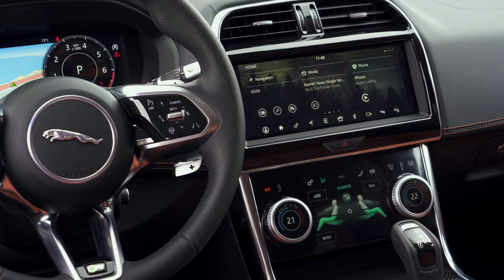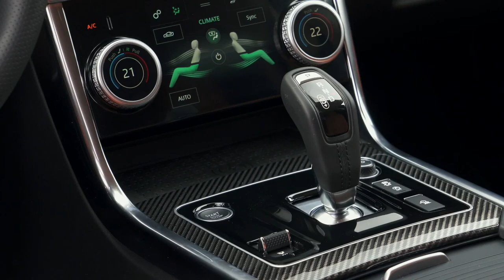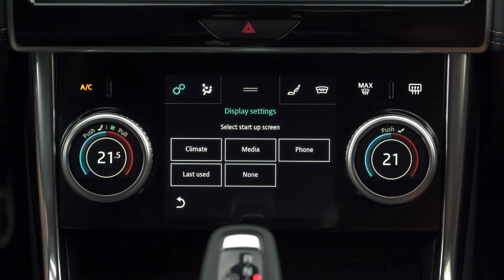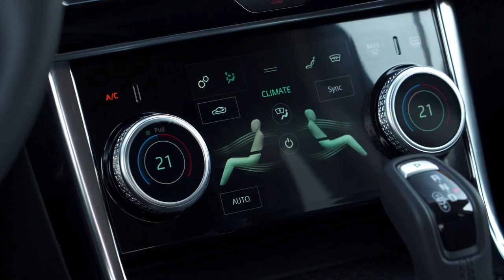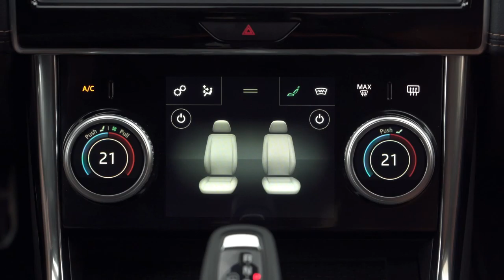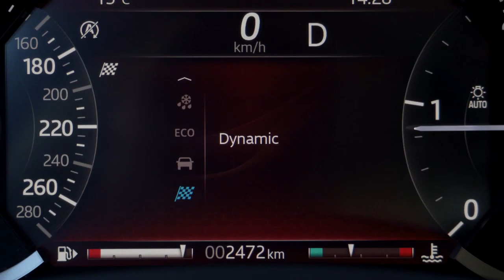2020 NEW Jaguar XE Facelift Video Debut